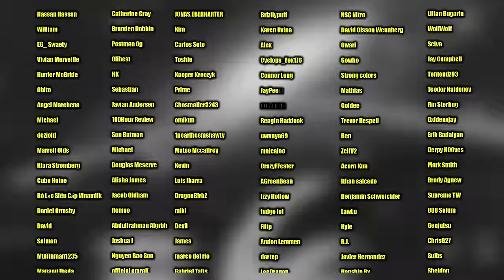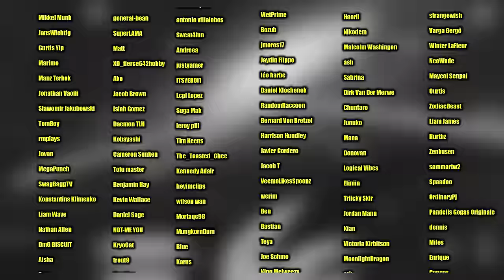THE BEST EPISODE SO FAR!! DAN DA DAN - Episode 4 (REACTION)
How is Dan Da Dan getting better and better every week? Peak.